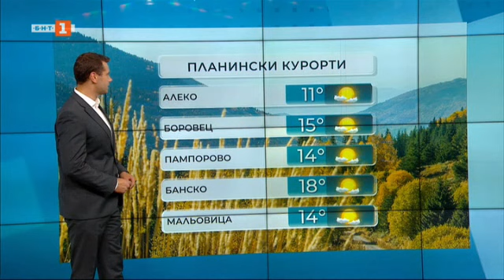Ветровито, а в по-голямата част от страната и облачно в събота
Минималните температури ще са между 7° и 12°, а максималните -  между 19° и 24°.

Ще има значителна, предимно висока облачност, която привечер от югозапад ще се увеличава и вплътнява. Ще духа умерен, северно от планините - силен и поривист южен вятър, по Черноморието умерен вятър от юг-югоизток. Температурата на морската вода е 16° - 18°. Вълнението на морето ще бъде 2-3 бала.

И в планините облачността ще е значителна, предимно висока. Привечер над масивите от Югозападна България ще се увеличава и вплътнява. Ще бъде ветровито с умерен и силен вятър от юг-югозапад. Максималната температура на височина 1200 метра ще е около 16°, на 2000 метра - около 8°.

В неделя в югозападната половина от страната ще има и валежи, на повече места в Рило-Родопската област. Дневните температури ще се понижат, по-съществено в Западна България.

В понеделник валежите ще спрат, а вятърът ще отслабне и ще се ориентира от североизток. Максималните температури и в Източна България ще се понижат.

През следващите дни ще преобладава слънчево време, преди обяд на много места с мъгли и ниска облачност. Температурите ще са близки до обичайните за първата половина от ноември, минималните - между 3° и 8°, а максималните - между 13° и 18°.